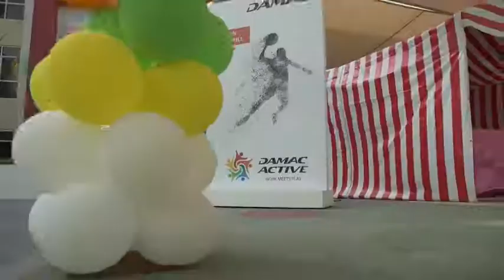DAMAC Active Final Day Action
The conclusion to our first DAMAC Active staff event brought competitive spirit, plenty of drama and some breathtaking team performances

DAMAC Properties has been at the forefront of the Middle East’s luxury real estate market since 2002, delivering award-winning residential, commercial and leisure properties across the region, including the UAE, Saudi Arabia, Qatar, Jordan, Lebanon, and Oman, as well as the United Kingdom.

Joining forces with some of the world’s most eminent fashion and lifestyle brands, DAMAC has brought new and exciting living concepts to the market in collaborations that include a golf course by Tiger Woods Design, managed by The Trump Organization, and luxury homes in association with Versace, Just Cavalli, Paramount Hotels & Resorts, Rotana and Radisson Hotel Group. With a consistent vision, and strong momentum, DAMAC Properties is building the next generation of Middle Eastern luxury living.

DAMAC places a great emphasis on philanthropy and corporate social responsibility. As such, the Hussain Sajwani – DAMAC Foundation, a joint initiative between DAMAC Group and its Chairman, Hussain Sajwani, is supporting the One Million Arab Coders Initiative. The programme was launched by Vice President and Prime Minister of the UAE, and Ruler of Dubai, His Highness Sheikh Mohammed bin Rashid Al Maktoum, and is focused on creating an empowered society through learning and skills development.